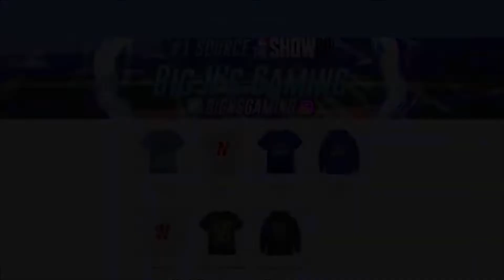Mad Max Is Here... 99 Max Scherzer Debut! MLB The Show 20 Diamond Dynasty